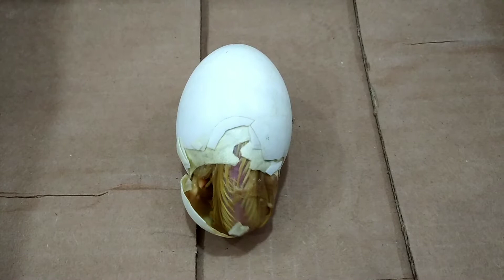Vịt Con Nở Từ Trứng Vịt Lộn Như Thế Nào ?! | HOW BABY DUCK OPEN FROM BALUT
Trứng vịt lộn mua về để từ 10-12 ngày ở nơi ấm áp khô ráo nó sẽ nở ra vịt con. Tuy nhiên, vịt con này khá yếu, chúng ta không nên áp dụng làm tại nhà nếu không có chuyên môn về thú y. Xin cám ơn các bạn, hãy đăng ký kênh để ủng hộ mình.